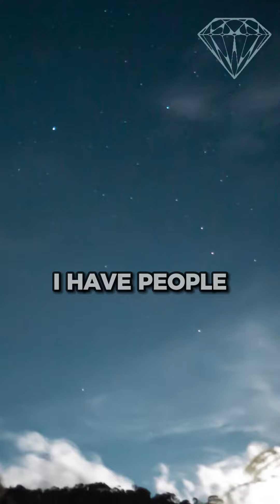What Are The Measurements Of Success?